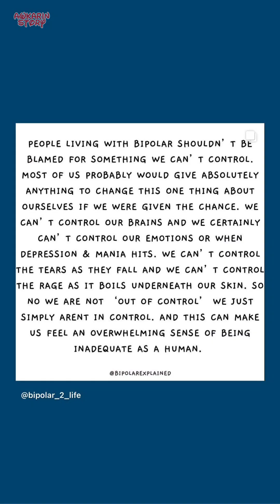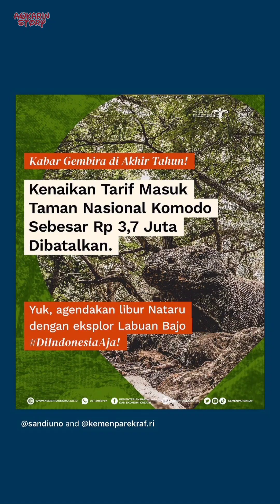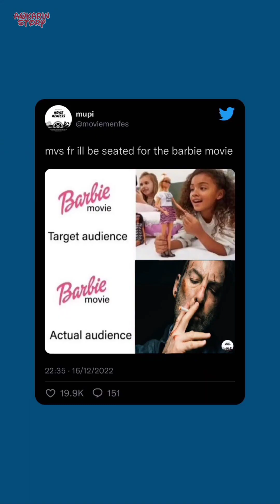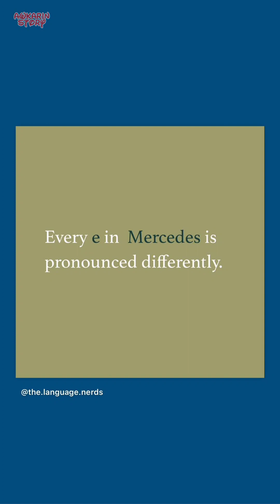Happy Karaoke - 18 Desember 2022 || Awkarin Story